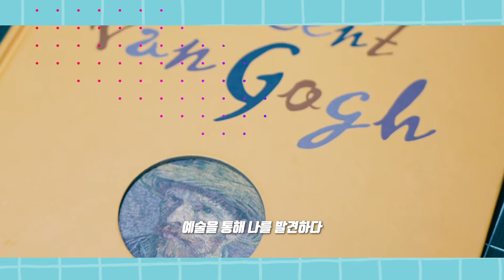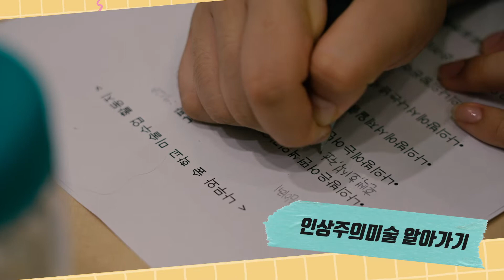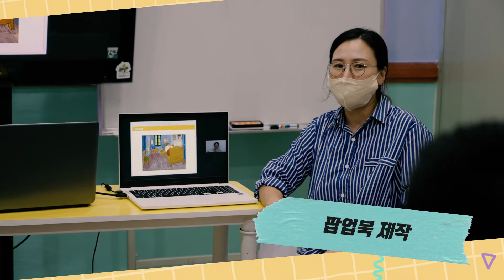예술로 나의 꿈을 만들어보는 제주 나무와숲 학교 미술수업!! [나는예술이다]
인상주의를 배우고 다양한 미술기법으로 나의 감정과 미래를 표현해 보았어요.
누구나가 예술가가 될수있고, 나의 인생을 예술로 만들어 보는 시간이었어요. ^^
*본 수업은 여성가족부가 주최하고 나무와숲이 진행한 청소년 문화예술 수업입니다.